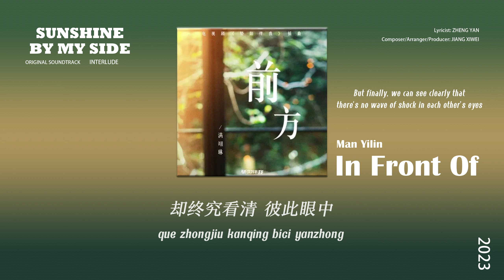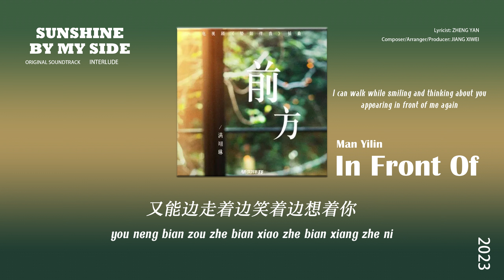《前方 𝗜𝗡 𝗙𝗥𝗢𝗡𝗧 𝗢𝗙》 满翊琳 𝗠𝗮𝗻 𝗬𝗶𝗹𝗶𝗻 【骄阳伴我 Sunshine by My Side】 Interlude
Release on: Sep 11, 2023
© Audio: The Sound
© Edit: Sarann [D]
© Engsub: 小玉
© Vietsub:
*Pinyin Lyrics on screen / CC*
✨ 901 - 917 《骄阳伴我 Jiao Yang Ban Wo》
• Sunshine by My Side
• Genre
• Broadcast: CCTV, iQiyi, Tencent
19:30 (UTC+8) 36 episodes Aug 28 - Sep 19, 2023
• Original drama: 《我的男孩 My Dear Boy》 2017

• Original Soundtracks: 06 songs
        片尾曲 《我想我愿意》 王铮亮 / 林凡Freya
盛阳独白曲 《迎风飘散》 杨宗纬
            插曲 《前方》  满翊琳
            插曲 《嘿,那个你》
            插曲 《Get Off》
            插曲 《唤醒城市的人》

• English song title (continuously updating)
Ending song 《I think I'm willing》 Reno Wang/Freya Lim
Sheng Yang's Monologue 《Windward》 Aska Yang
Interlude 《In Front Of》 Man Yilin
Interlude 《Hey, That You》
Interlude 《Get Off》
Interlude 《Awaken People in Town》

• Director: 宋晓飞 Song Xiao Fei
• Screenwriter: 李潇 Li Xiao 姜无及 Jiang Wu Ji
• Producer: 田甜 Tian Tian
• Company: iQiyi, New Classics Media
• Cast
肖战 Xiao Zhan as Sheng Yang
白百何 Bai Bai He as Jian Bing
田雨 Tian Yu as Xue Yiming
朱珠 Zhu Zhu as Liang Shanshan
袁文康 Yuan Wen Kang as Fang Mu
刘迅 Liu Xun as Song Chen
向涵之 Xiang Han Zhi as Pan Rou
吴幸键 Wu Xing Jian as Hao Junjie
韩秋池 Han Qiu Chi as Wang Youde...